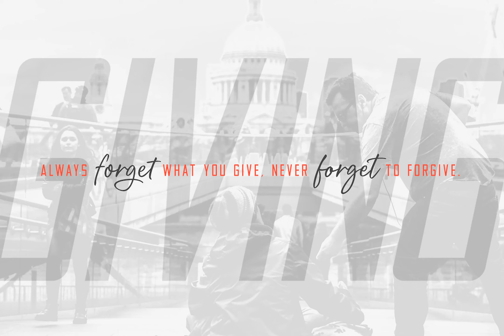Quente Script and Tamigos Font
Download Quente Script and Tamigos Font at YouWorkForThem

Quente Script is a blend of handwritten styles that merge into a font. When you look at this font you will feel a very strong mix of interaction between classic style, handwriting, signature and brush pen. Quente Script comes with 5 variations: Pen, Regular, SemiBold, Bold dan Black which is aims to provide more experience to anyone who uses this font.

Tamigos is almost identical to Quente Script. It is a condensed sans serif combined with classic and modern style.